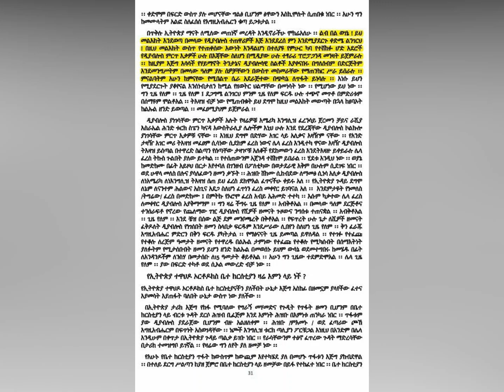ከራዕይ ዮሐንስ 20 አጭር መልዕክት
የካቲት~29~2013 ዓ.ም